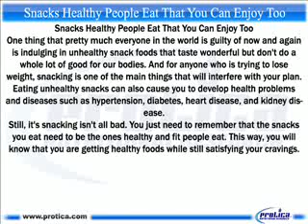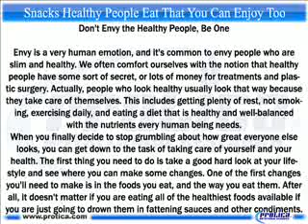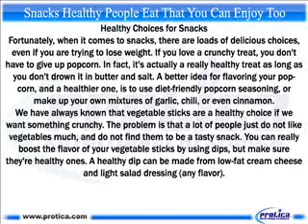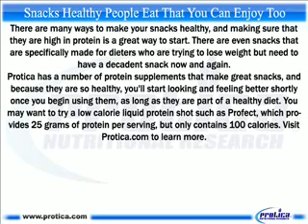712 Snacks Healthy People Eat That You Can Enjoy Too